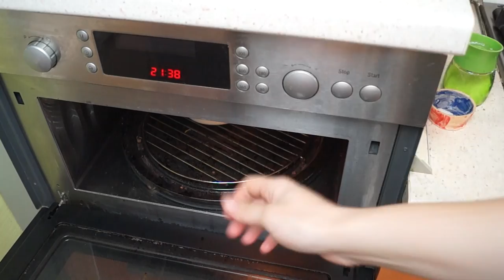20 способов погладить без утюга